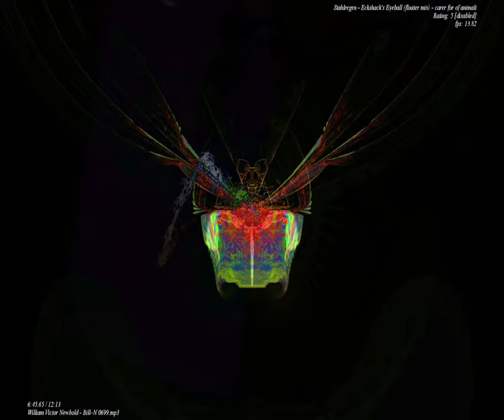[EPILEPSY WARNING] Movie 23 09 16 08h41m57s